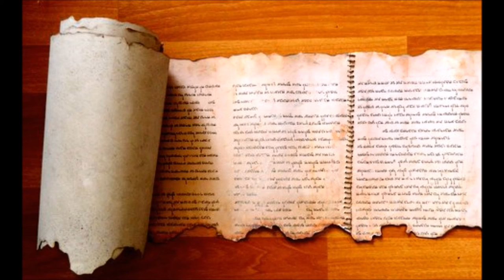Dead Sea Scrolls Bible Study #7: Proverbs Major Variants & Q&A on Tithes, Sacrifices, DSS, & Charity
In this study, I discuss:

1.Tithing, and why I believe tithing is valid. I discuss the three tithes mentioned in the Law, and the tithes that the Essenes and Apostles taught. I equate the Essene tithe with city taxes.

2.Why the Essenes did animal sacrifices in the beginning but ceased doing animal sacrifices in the first century AD.

3.I provide a brief overview of the books in the Dead Sea Scrolls: Enochian writings, Patriarchal writings, Mosaic writings, Davidic writings, Solomonic writings, prophetic writings, and Essene compositions

4.Why the Essenes hid the Dead Sea Scrolls.

5.I discuss the absence of the apostles and NT in the Dead Sea Scrolls.

6.I discuss why people have an obligation to take care of poor people.

7.I begin to go through the Book of Proverbs and show the major differences between the LXX version and the MT version, and why I believe the LXX version is more authentic and closer to the original version.

8.1:7 LXX has an extra clause about discernment. 2:2 LXX has an extra clause about applying instruction to sons. 2:8 LXX says "them that fear him" instead of "holy ones". 2:15-17 LXX speaks of a straight way and righteous purpose instead of a strange woman. 2:18 LXX extra clause about Sheol and the giants. 3:15-16 LXX adds a clause speaking of Law coming of a righteous woman's mouth. 3:22 LXX has an extra clause about length of life and health.  3:28 LXX adds a clause about how we don't know what the next day is going to bring. 4:10 LXX is more repetitive about abundance. 4:15 LXX More detail about what to avoid. 4:27 LXX adds a passage about why we should turn away from evil evil. 5:19-20 LXX has "a woman not thine own" instead of "stranger". 6:6-8 LXX adds a proverb about the bee and her honey. 6:11 LXX adds things about a fountain and poverty fleeing. 6:16 LXX translates very differently about the six things YHWH hates and seven things that are abominable to Him. 7:1 LXX has an extra clause about sons honoring YHWH and fearing Him. 8:21-22 LXX adds filling treasures with good things. 9:12-18 LXX adds things about winds, birds, vineyard, husbandry, desert, barrenness, abstaining from strange water and fountain that you may have long life. 10:1 LXX doesn't say "proverbs of Solomon". 10:4 LXX adds clause about wise sons using fools as their servants. 10:5 LXX translates the hebrew very differently. 10:22 LXX adds a detail of upon the heads of the righteous. 11:30-31 LXX translates very differently.  12:9 LXX also translates it very differently. 12:11 LXX adds a clause about banquets of wine leading to dishonor.  12:13 LXX adds a clause about contending in the gates. 13:1 LXX is harsher, saying a disobedient son will be destroyed. 13:9-15 LXX translates very differently. Also adds extra clauses. 13:22-23 LXX translates differently. 14:16 LXX adds the details about joining with a transgressor. 14:22 LXX adds a section about the consequences of framing evil vs framing good. 15:1 LXX adds details about anger killing wise people. 15:4 LXX translates it very differently. 15:5 LXX adds a clause about keeping your own father's commandments. 15:18 LXX adds a sentence about the consequences of men who control their anger vs those and those who don't. 15:27-29 LXX has extra sentences which are found chapter 16 in the MT version. 16:5 LXX adds section about righteousness and justice. 16:17 LXX adds a section about prosperity and preservation of the soul and wisdom and how to get these things. 17:6 LXX adds a section about the faithful and faithless. 17:16 LXX adds a sentence about foolishness. 17:22 LXX speaks about good divorce and bad divorce. 22:8-11 LXX translates differently and adds clauses about giving to the poor and the council. 24:22 LXX adds a long section.

9.The order of the Book of Proverbs in the LXX is very different: 24:1-22; 30:1-14; 24:23-34; 30:15-31:9; chapters 25-29; 31:10-31.